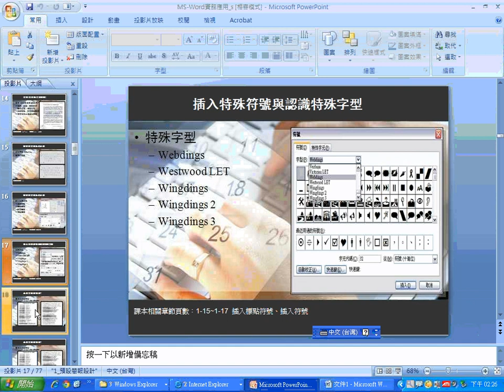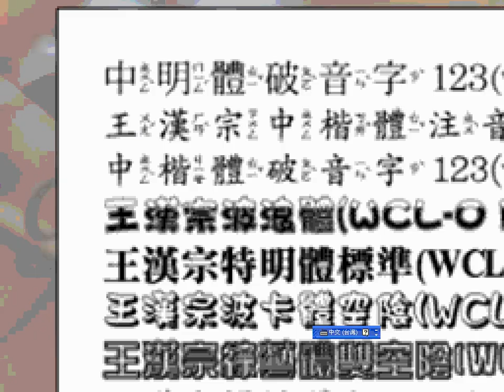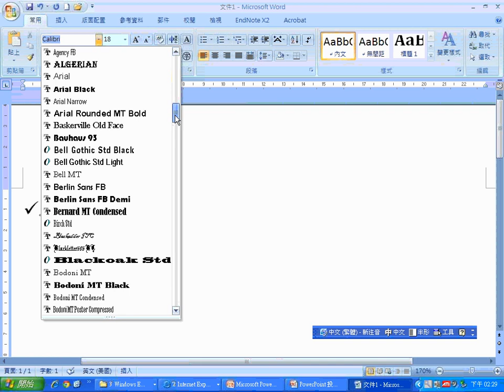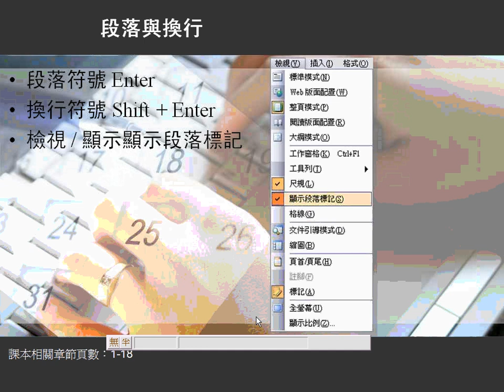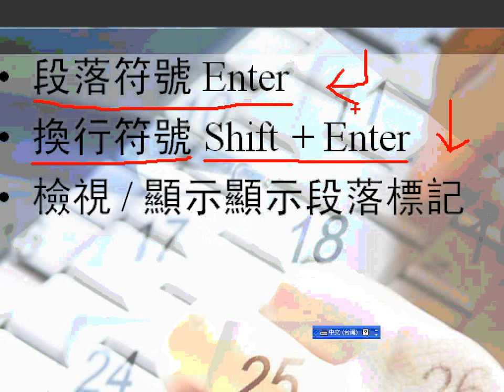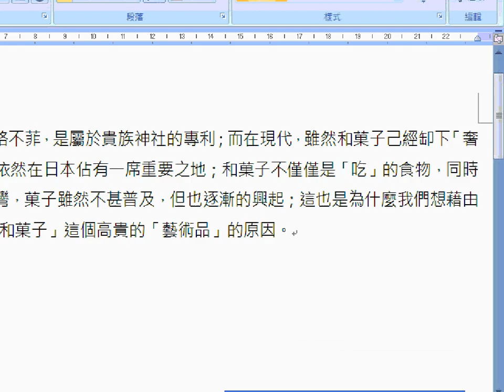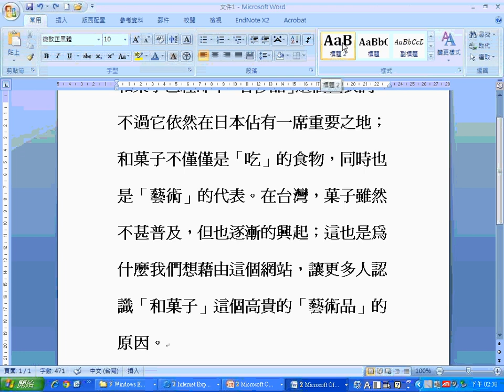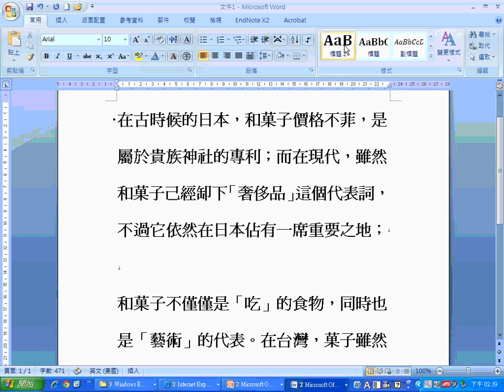02Word基本編輯技巧 2